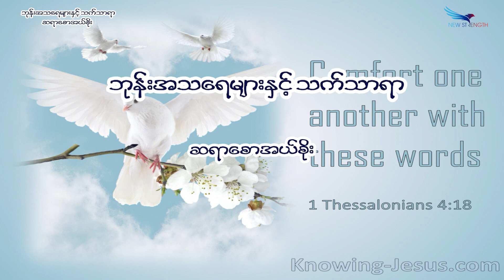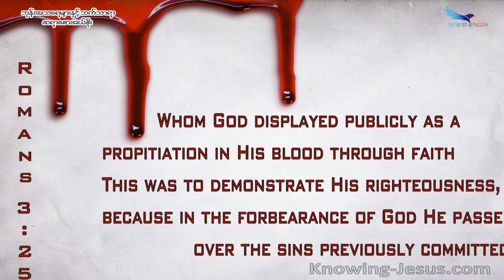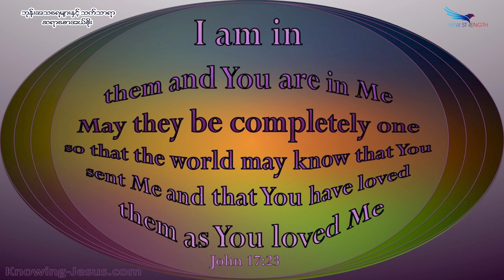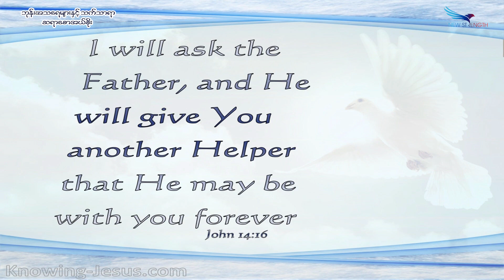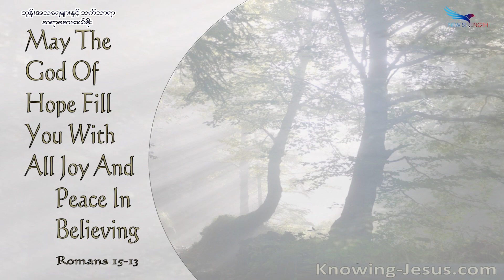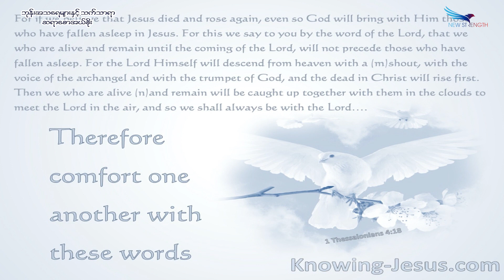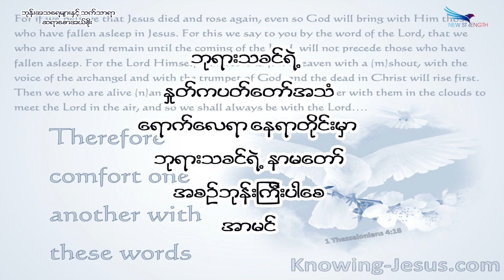June 02, 2023, ဘုန်းအသရေများနှင့် သက်သာရာ , Saya Saw Eh Soe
(၁သက် ၄:၁၈) (ရောမ ၃:၂၆) (ယော ၁၇:၂၂-၂၃) (ယော ၁၄:၁၅-၁၆) (ရောမ ၁၅:၁၃) (တမန် ၄:၃၆-၃၇) (တမန် ၉:၂၇) (တမန် ၁၁:၂၄)